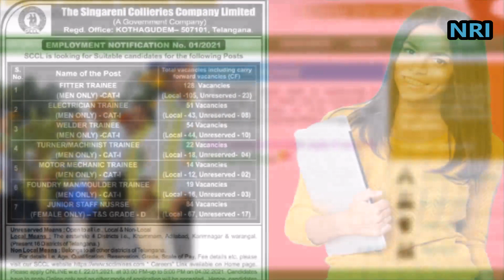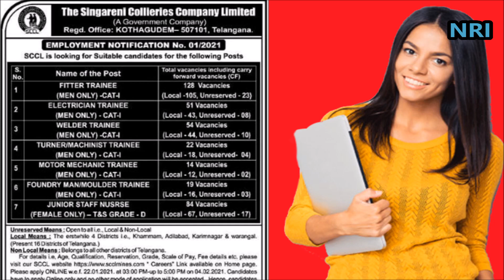Singareni Released Notification For 372 Trainee Posts Apply Before